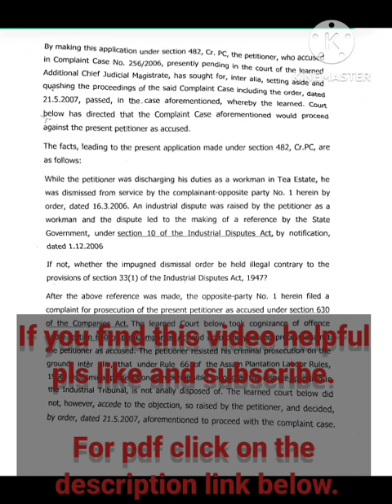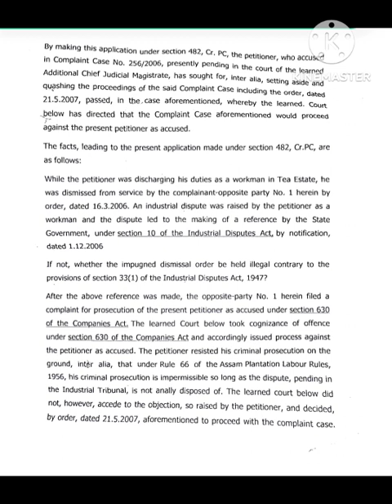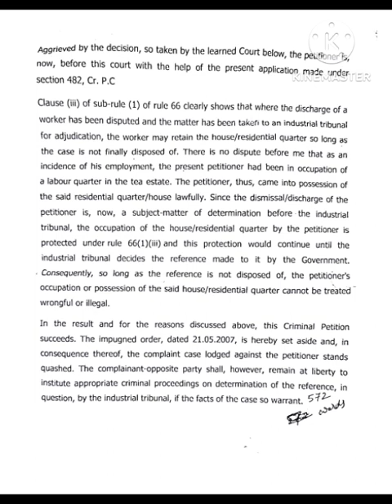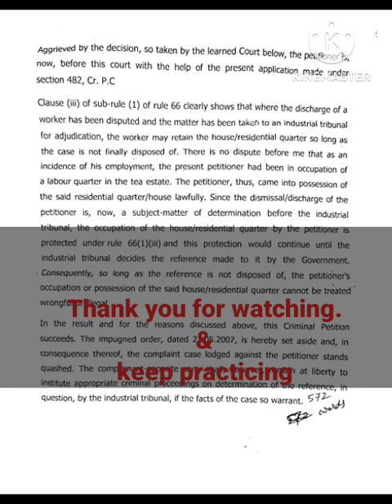82wpm #38 legal dictation